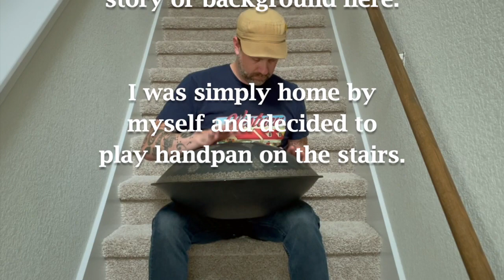Handpan on the Stairs (improv on the Reekio handpan)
I wish I had a clever story behind this video but I don't. I've just been noticing resonant spots in the new house and decided to try playing handpan on the stairs. This area seems to have a cool sounding natural reverb.